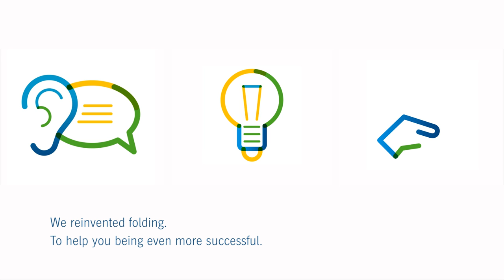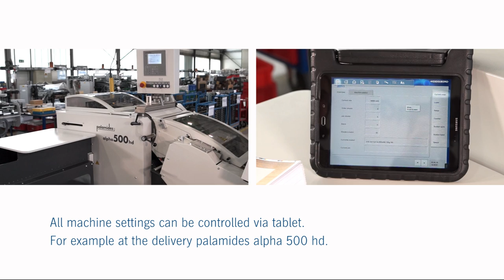Stahlfolder TH 82-P.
Check out detailed information about the Stahlfolder TH 82-P at our

The new Stahlfolder TH 82-P folding machine is specially designed for the requirements of industrial signature production. Increase your output by up to 50 percent using the shingled folding method. The folding quality and process stability are retained, because there is no need to increase the machine speed.